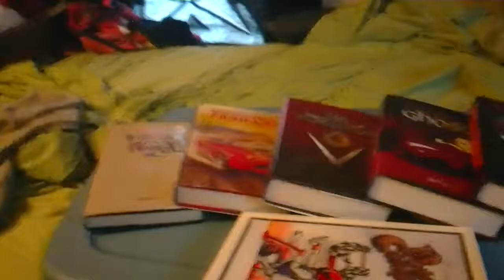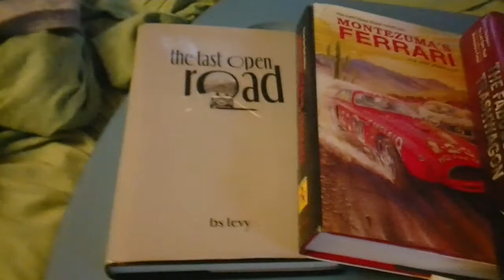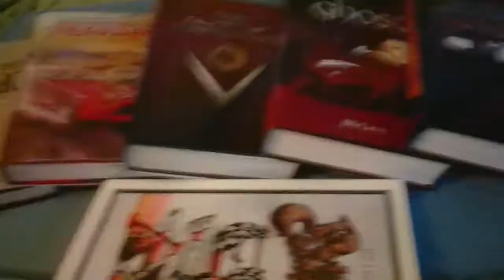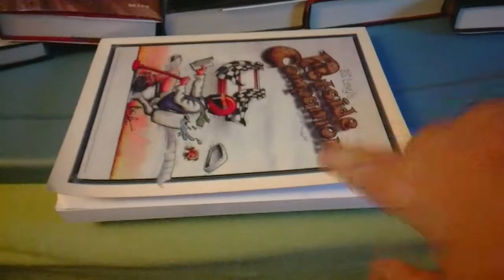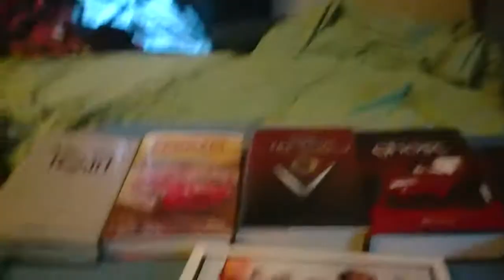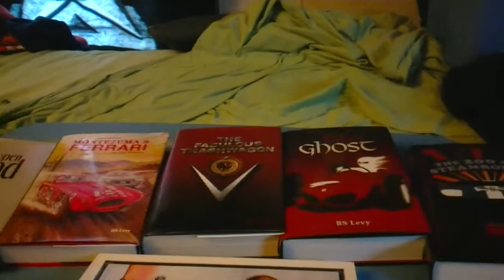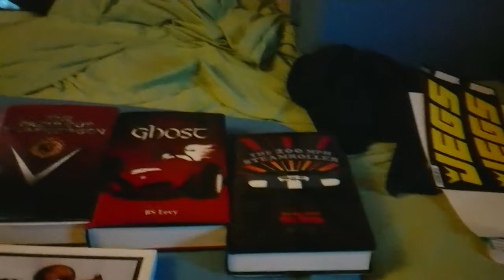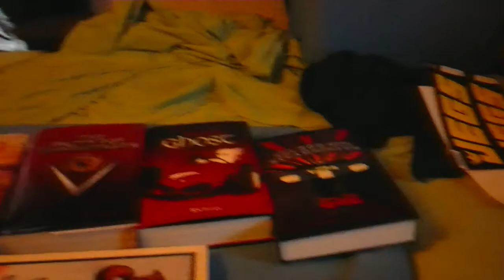The Last Open Road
My review of the series of books i've been reading.